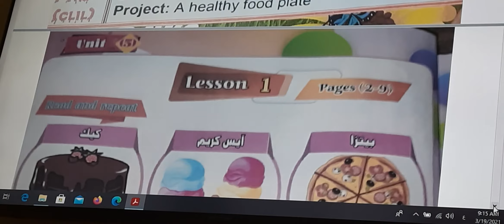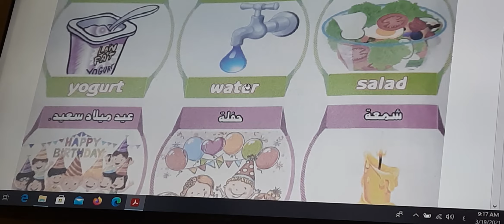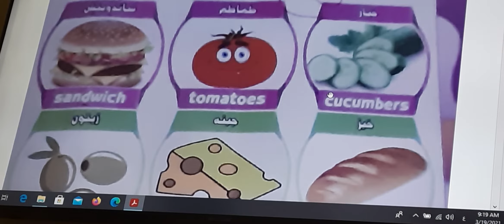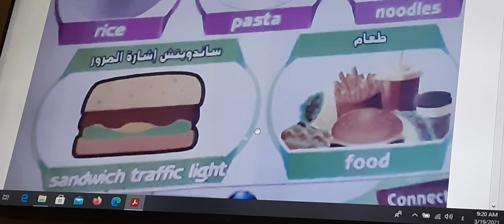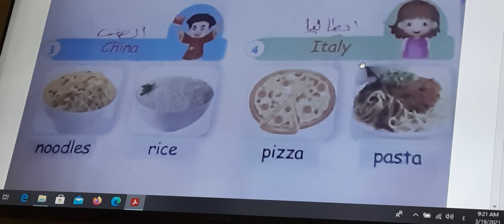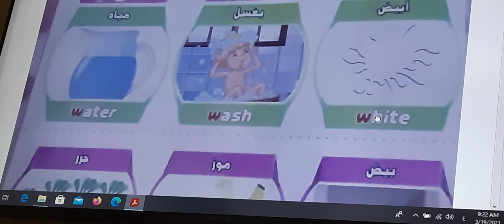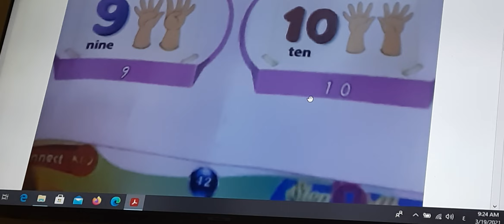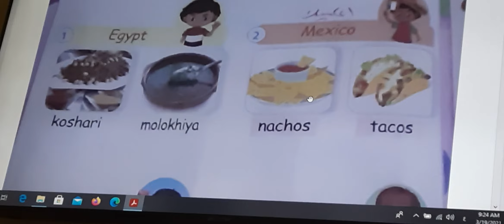شرح unit (5) منهج كونكت كجي٢ الترم الثاني